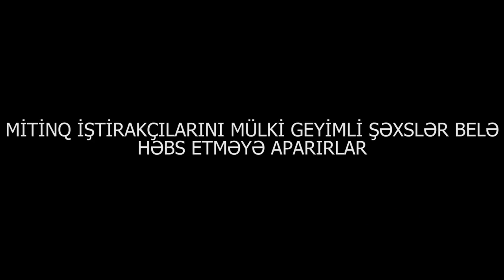Mitinq iştirakçısını mülki geyimli şəxslər belə həbs etdi - 19 Yanvar "Mehman Hüseynova azadlıq"